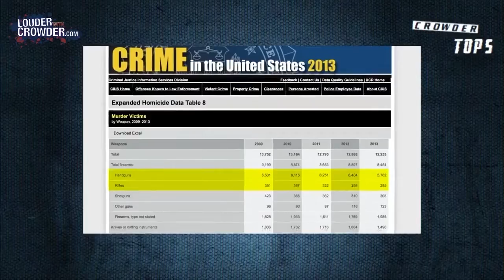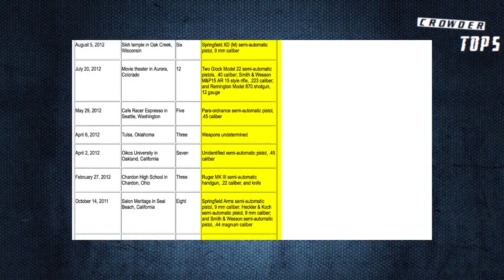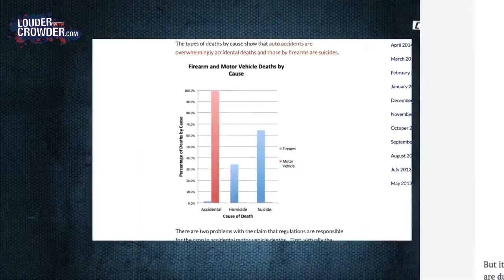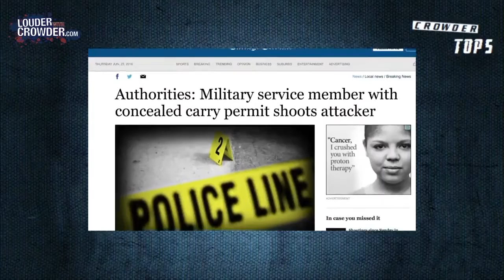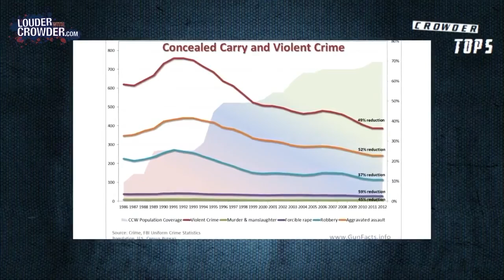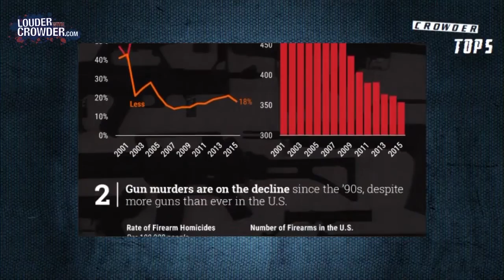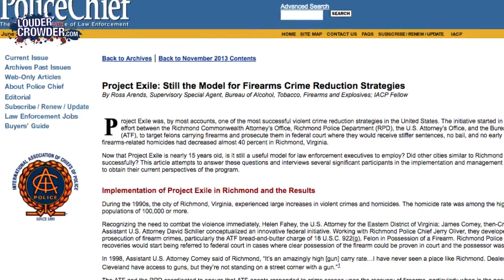Gun Control Myths Debunked! Top 5 by Steven Crowder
Debunking the top 5 most common gun control and mass shooting myths on Louder With Crowder.